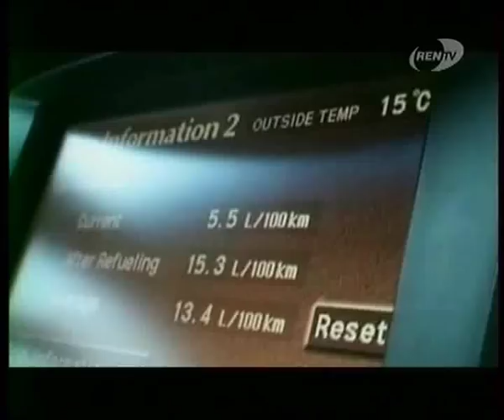Slomannie Kukolki - Broken Dolls Documentary - Part IV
Captured by OEG.

"Slommanie Kukolki" is a 2004 documentary on artistic gymnastics and its risks and dangers.
Main subject are two girls with the same surname, Zasypkina. Though they are not related, their fates in gymnastics due to serious injury are common.

The documentary is in Russian of course and has lots of interviews with Svetlana Khorkina, Anna Pavlova, Mariya Zasypkina and Yekaterina Lobaznyuk.
The general tone is quite critical towards leadership and lack of health insurance, education etc.

Lots of training footage from Dinamo, Round Lake and some other venues in Tula and Orekhovo-Zuyevo.